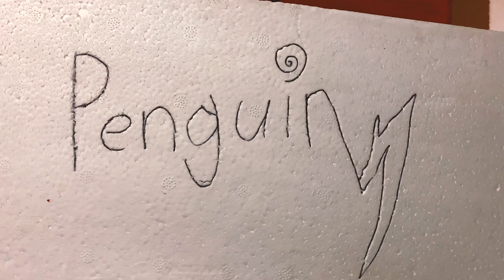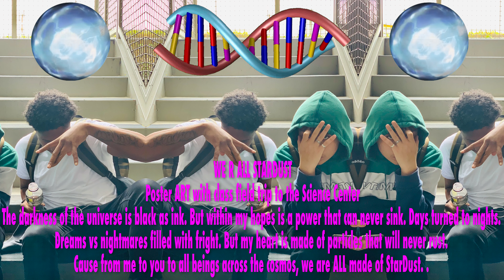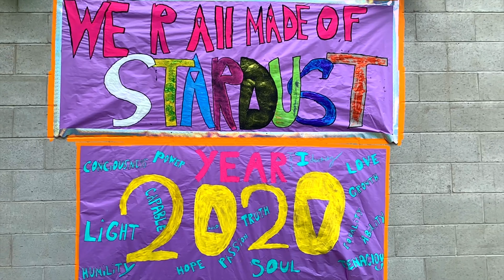Tha'EXPRESSiONiSTS Year Round Up 2019 - 20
I'm posting this in the hopes it'll inspire anyone who has a desire to engage / interact with the humans of our shared future. Meaning our youth. From adolescent to teen to young adult... I can't begin to even describe the amount of (energy) and (light) that simply sits at the bottom of the zeitgeist. Quietly waiting for it's turn to rule the planet. All the while... ignored. Demeaned and perceived as a secondary importance to most nations. Maybe not always with regards to Academia but most certainly with regards to the human heart. And it's unbounded effects on the entire species at large. This human race is an emotional race. It is shaped, guided and molded by (feeling.) From negative to positive. Both at different points equally leading towards a more insightful future. So long as we continually teach our young the tools to perceive such an insight to see with. And survive with. This life can be a dream. Yet it can also be a nightmare. The brackish water of the reality that forms in-between reveals us. It evolves us. For some, into something cold. Dark and vengeance filled. For others… who brave the frontier of their own “selves”… it can be something totally different. Something warm. Something Bright. Something filled with light. With that, I’ve included my class breakdowns before each class video in the event anyone would like to recreate them for their own situation or even are inspired to do something based off of any.

The story of this class: I’m a writer / director / artist who was looking to find a way to connect and do the above lessons I simply curated on my own with youth that are otherwise surrounded in harsh environments. I focused on a High School in the heart of Compton, South Central. I created my own Art Therapy class I titled “Tha’EXPRESSiONiSTS” right away. From flyers to posters, I was able to connect with some of the dopest kids ever. From creative, to cerebral, to emotional capacity to endless potential. These kids… are beautiful. Some days we’re better than others. Sometimes things didn’t go exactly as planned. But in the end… as the school year came to a close, I found myself looking back on all these memories with these mini-future giants and simply had to share. Either way, shine. And then encourage the human next 2 u 2 do so as well. ox jBjR!